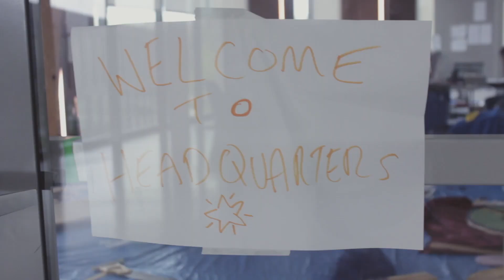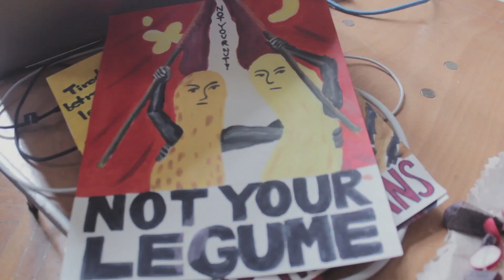Where Fun Comes to Scav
Every year, students and alumni come together to participate in this beloved tradition. Over the course of four days, teams embark on a wild journey to complete as many items as they can from the coveted List. This year, there were 22 participating teams and 315 items to complete. This is a small glimpse of the chaos and creativity that ensues over the four days.

Videographer and editor: Audrey Teo